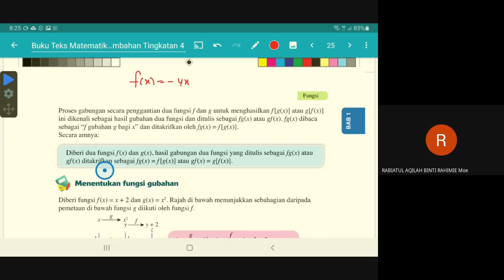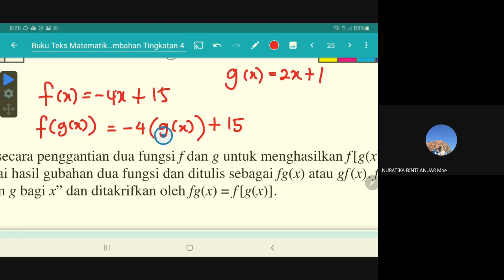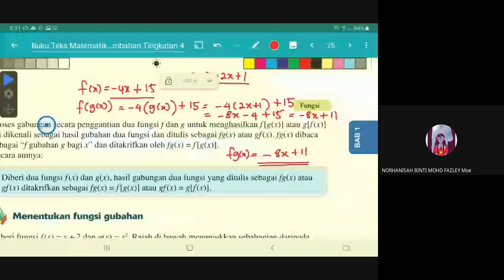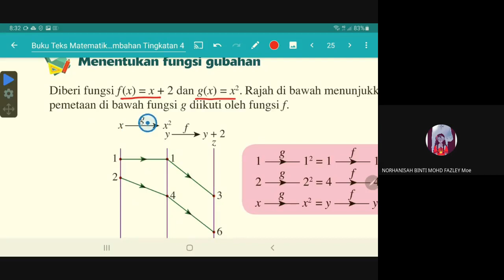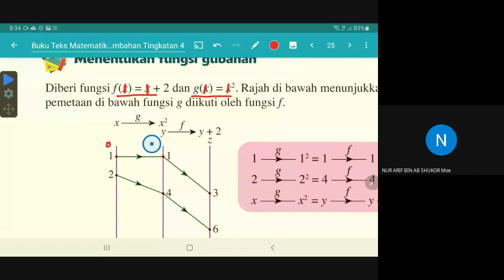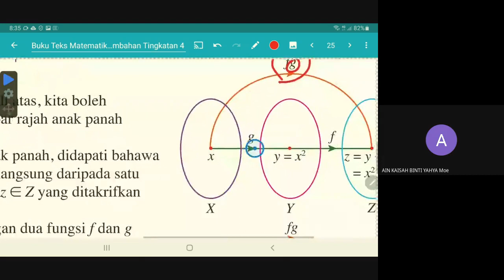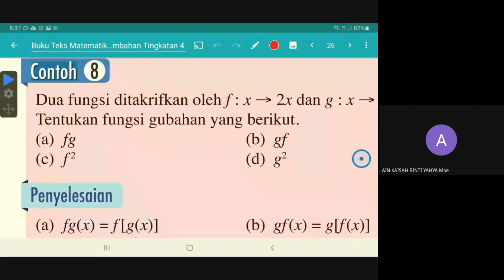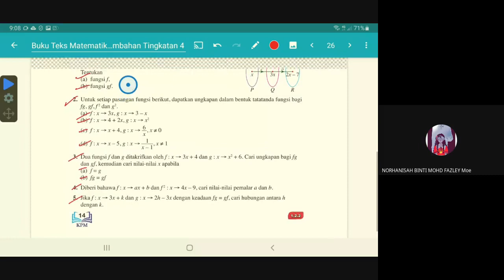Matematik Tambahan 4 UKM Fungsi Gubahan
1.2.1 Memerihalkan hasil gubahan dua fungsi
1.2.2 Menentukan fungsi gubahan